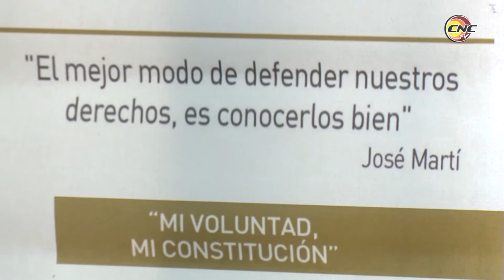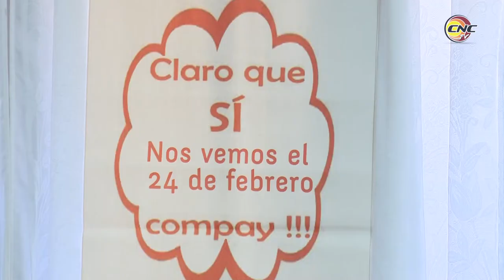Reconocen organización y condiciones en Granma para efectuar el referendo constitucional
Alina Balceiro, Presidenta Nacional de la Comisión Electoral y otros miembros de este órgano intercambiaron con las autoridades electorales de la provincia, reconociendo que existe dominio y organización en Granma para llegar al 24 de febrero, día del referendo constitucional.